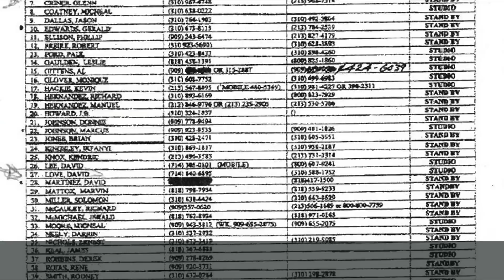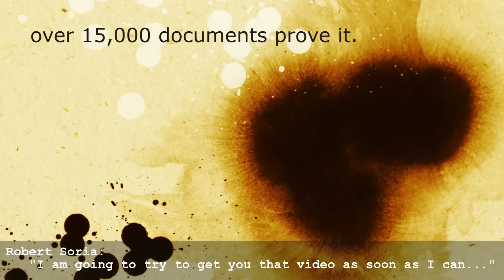Tupac187 Book Promo